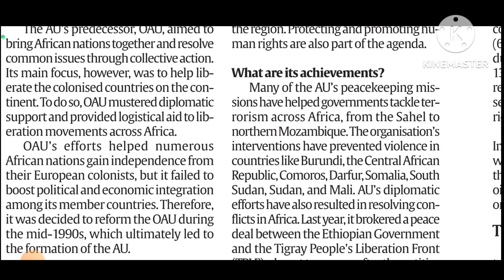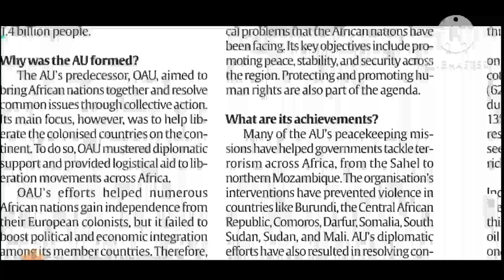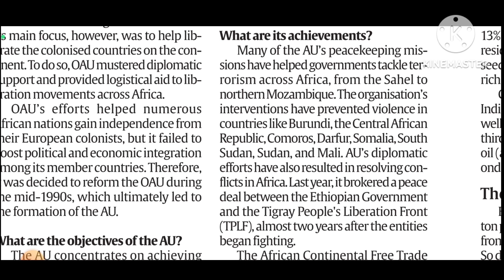All about The African Union- Latest member of G20 अफ्रिकन यूनियन क्या है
What is African Union?